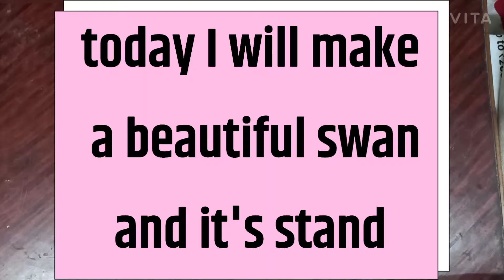how to make a 3D origami swan|| make paper swan in hindi||so easy to make it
hellow friend today I will going to make a origami paper swan at home

see my painting video on my channel
please visit my video

and please comment do you like it